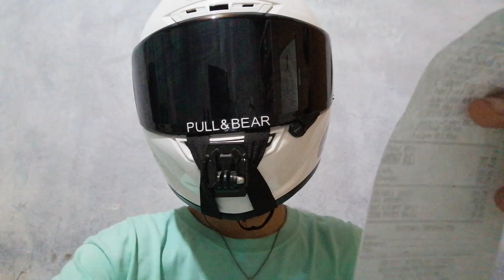Z200X // MARILAQUE GAMING // SOLID NG MGA BANGKING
SUP Y'ALL MGA KA-CHEESY! LAPAG KO NA TONG NAGING MARILAQUE RIDE NOONG JAN.24,2021!!! GRABE NAGING LARO NATIN DITO SA PALO ALTO HAHAHA HOPE Y'ALL ENJOYED WATCHING AND

DON'T FORGET TO, BE CHEESY ALL THE TIME! CHEESE OUT!

YUNG MGA NAGPAPA SHOUT OUT, DITO KO NA SA VLOG NA TO GINAWA SO AYUN! THANK YOU!

may naging ride din tayo nung Jan.31,2021! abangan niyo yon mga ka-cheesy sobrang bangis non!